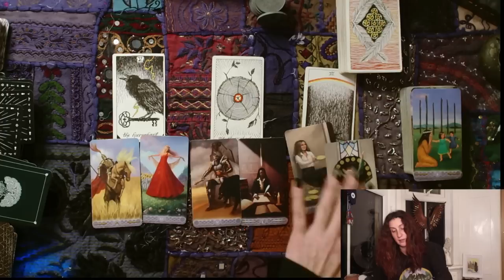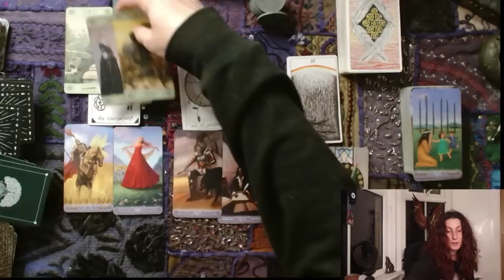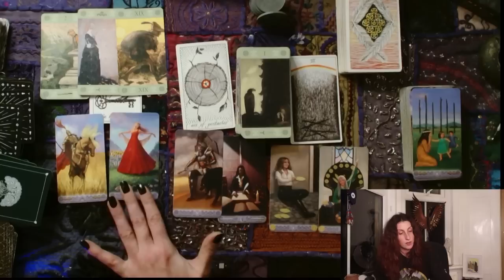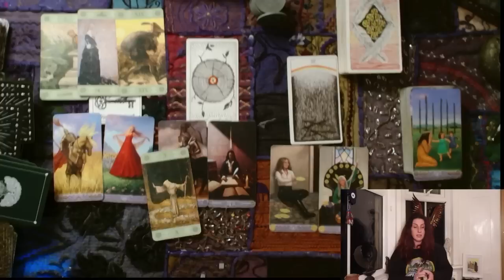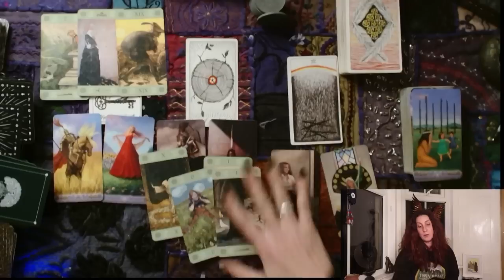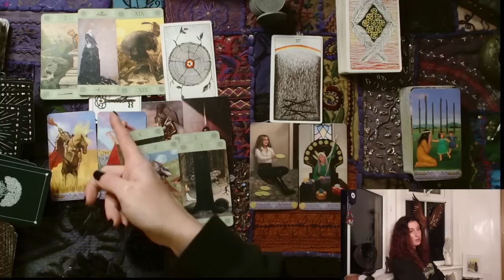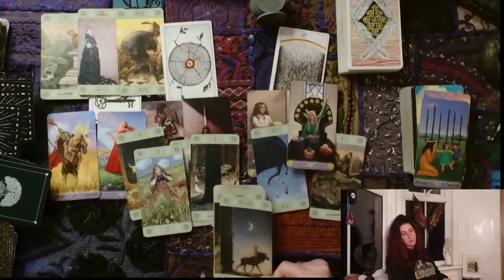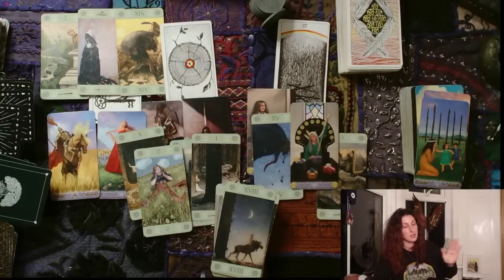VIRGO || JANUARY 2023 || Depriving the Devil of his fuel and overhauling your goals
Link to the Six Month Overviews, January - June 2023, for each of the signs

Once you've followed the link, you will arrive at the 'Start Here' space on Circle. Open the pinned post called 'Welcome', and there you will find details of the three tiers of membership that are available, along wth the payment links (highlighted in red). Pick which tier you wish to join at, click the link, select annual or monthly payment, pay, et voila, you are in! If you need more visual guidance, please watch this walkthough video here :)